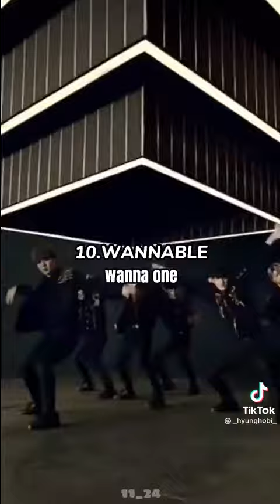Los fandoms más grandes del kpop